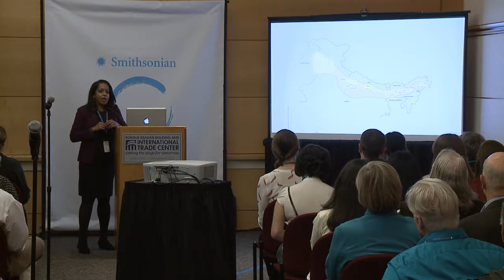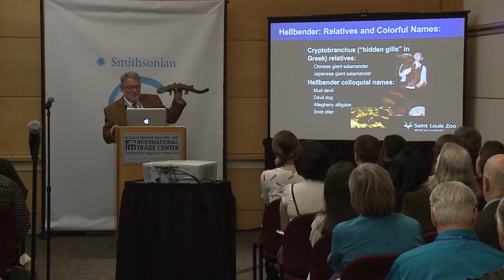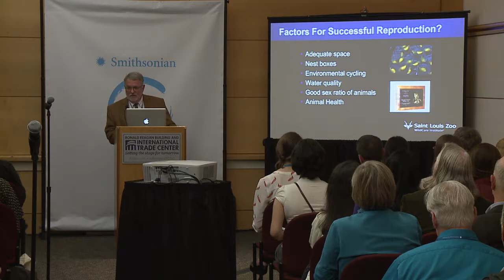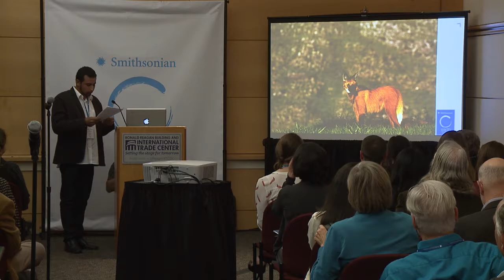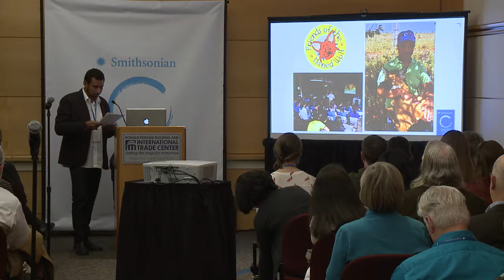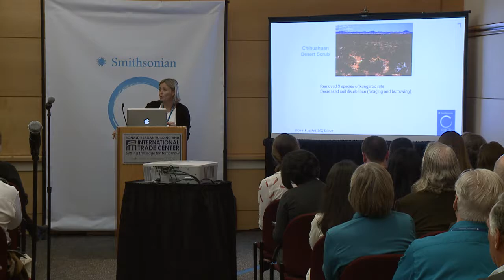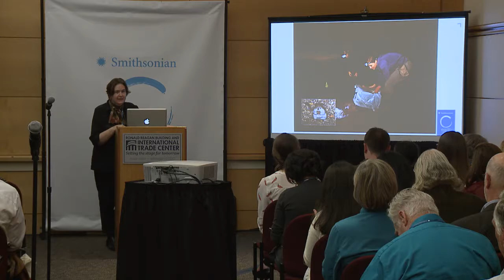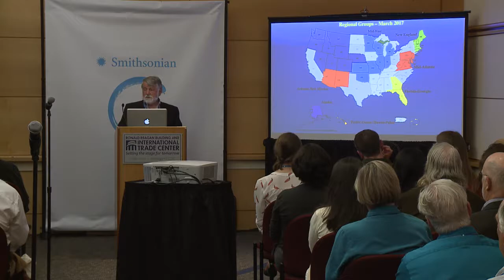Beating Extinction - Earth Optimism Summit 2017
An ounce of prevention is worth a pound of cure. Hear about scientists working to save species in the wild – from rodents to rhinos – before their populations collapse.

Moderator: Nigella Hillgarth, Center for Ecosystem Sentinels, University of Washington

Speakers:
Nilanga Jayasinghe, World Wildlife Fund
Eric Miller, Saint Louis Zoo’s Wildcare Institute
Jean Pierre Santos, Pro-Carnivoros Institute
Debra Shier, San Diego Zoo
Dennis Whigham, Smithsonian Institution